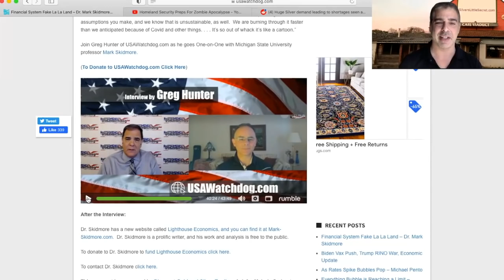Dr Mark Skidmore finds US govt has lost $145 trillion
Dr. MarkSkidmore finds US govt has lost $145 trillion

Dr. Mark Skidmore of Michigan State University created quite a stir a few years ago when he revealed that he went through the government’s accounting statements and found over $21 trillion of missing money.

But now that number’s grown even further, and to find out more, click to watch this short video now!